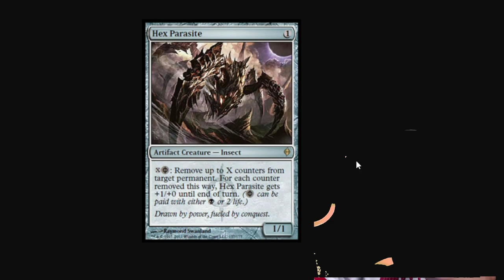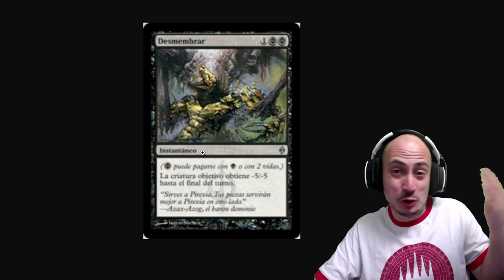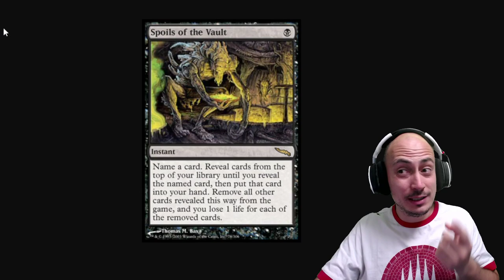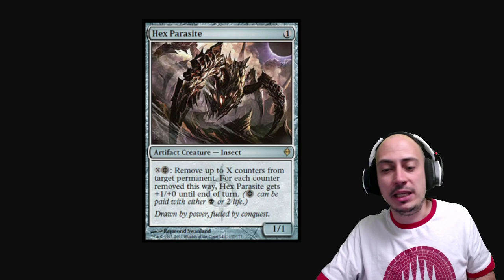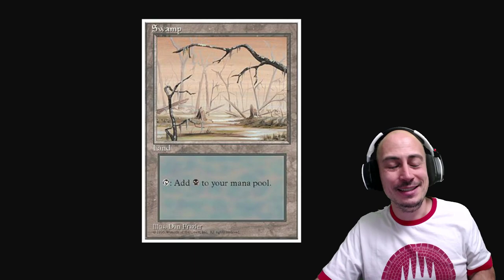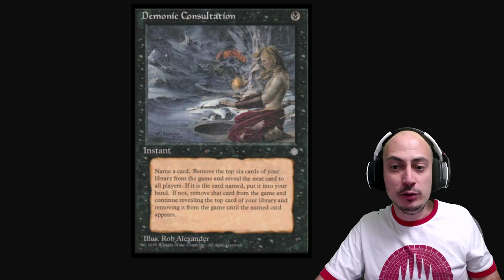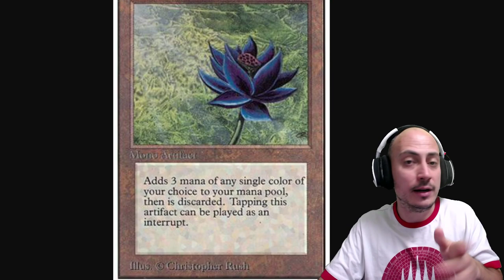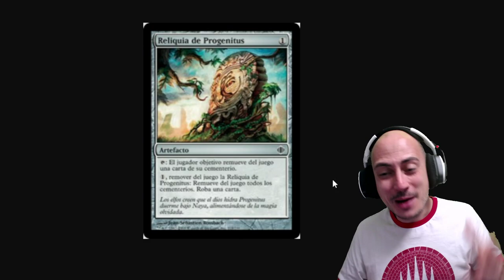Cómo PERDER TODO en el primer turno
* →→ Compra sobres y otros productos de Magic ←← * ¡¡COMBOS de turno CERO!! Ganar antes de comenzar la partida